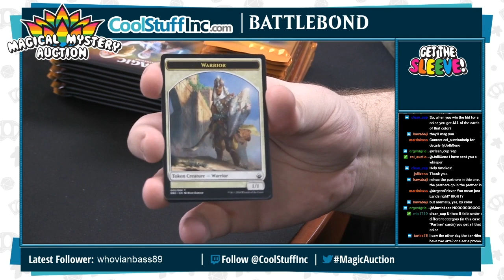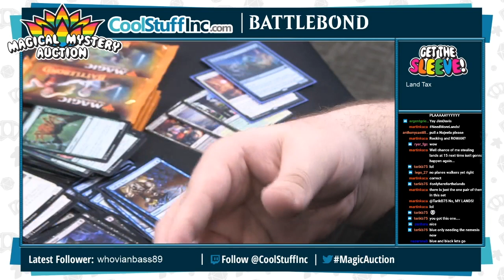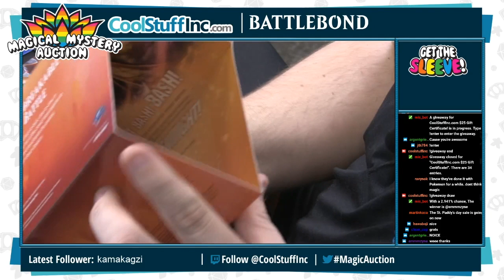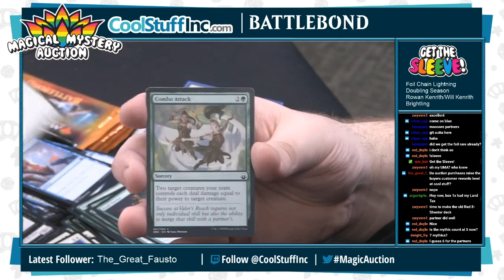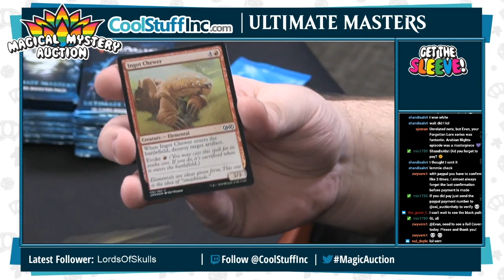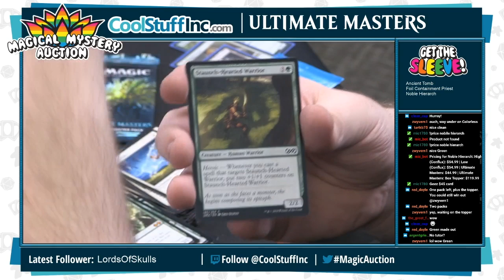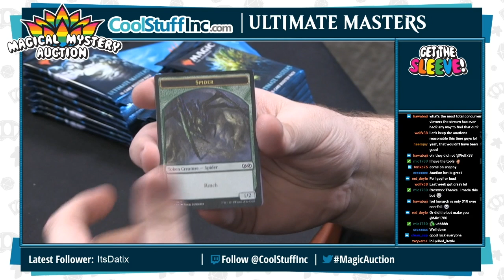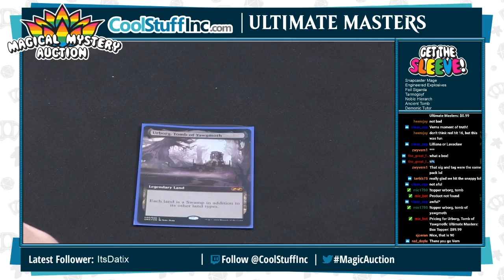Magical Mystery Auction Replay: Battlebond and Ultimate Masters!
Watch live on Fridays!

The Magical Mystery Auction is an all-new way to buy Magic cards!

For each auction we will choose a different method of splitting up a sealed booster box. You will bid in chat for the various categories, then watch as we open the box LIVE on camera!